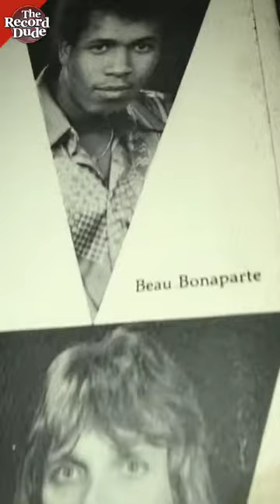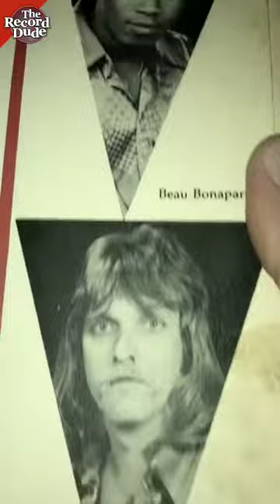Copeland Davis Group / original press on Regalia - Video by The Record Dude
Fantastic pull today from the wilds of the Carolinas. Copeland Davis Group is an outstanding band playing upbeat funky jazz, disco and modern soul tunes. The jacket shows the diverse grouping of musicians that you'd expect to create some serious musical magic. This find made my day... cleaned it on the VPI machine immediately for a serious listen. Awesome playback all the way through.